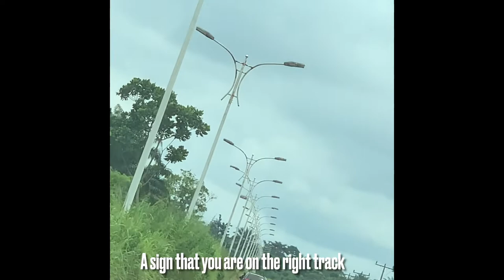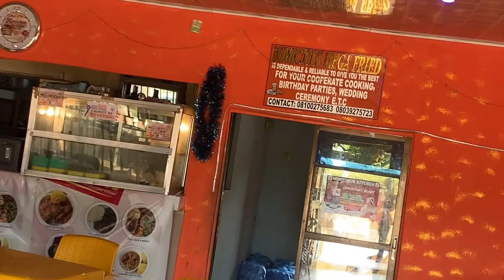IGBINEDION UNIVERSITY DETAILED RESUMPTION VLOG// new students guide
All you need to know about IGBINEDION UNIVERSITY OKADA resumption and all you will need to have with you….no information left behind